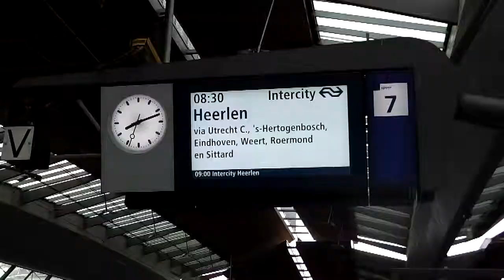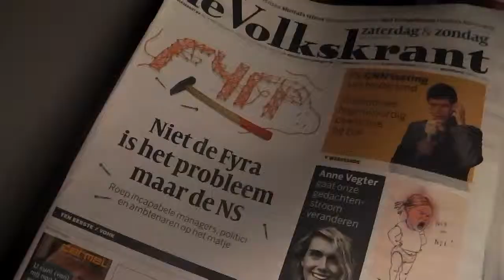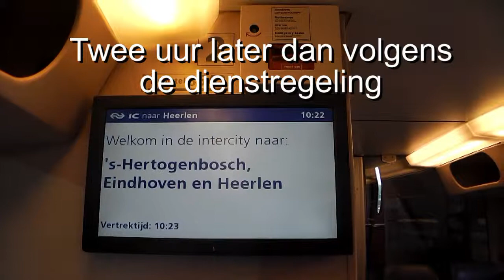2013 06 09 Met de trein naar Heerlen of de burocratie bij Prorail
Een waar gebeurd verhaal